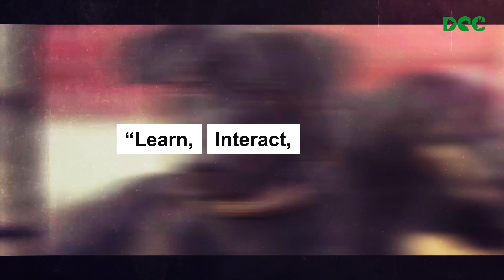World Rabies Day 2023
Celebrate World Rabies Day 2023 with us, inform those who could bring about good to pets/animals too, your word has the power!

Join us in embracing the theme "All for 1, Health for All" as we take a stand for the precious bond between humans and animals.

DCC Animal Hospital is bringing the health to the streets of Delhi!
We're organising a mobile van drive to vaccinate street animals against Rabies on 28th September 2023 from 11 am- 7 pm in Delhi.

But wait, there's more! From 28th Sep 2023 to 28th Oct 2023, we're offering FREE Rabies vaccines for your pets, puppies, and even street animals you're caring for at any of our centers.

Let's spread love, not fear, and build a stronger bond with our furry companions.
Join us in choosing knowledge over fear this World Rabies Day!